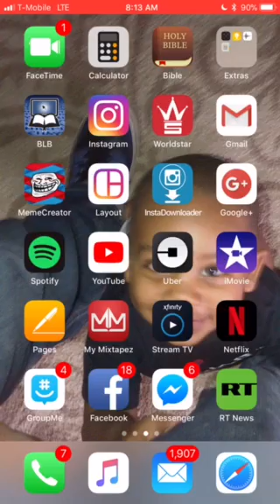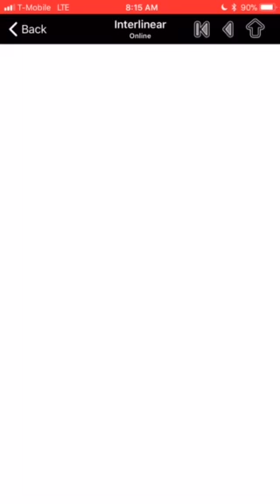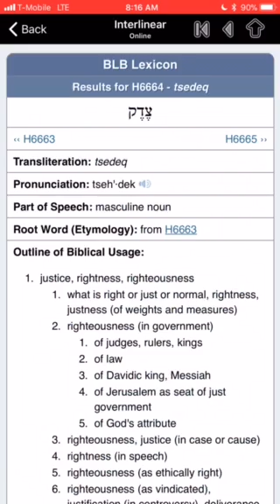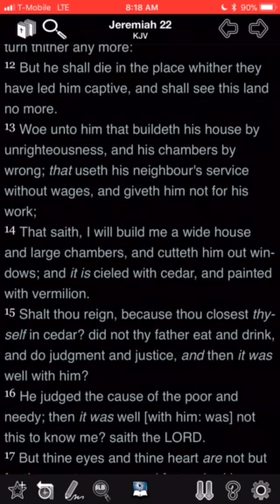Verse of The Week #2 (vengeance)